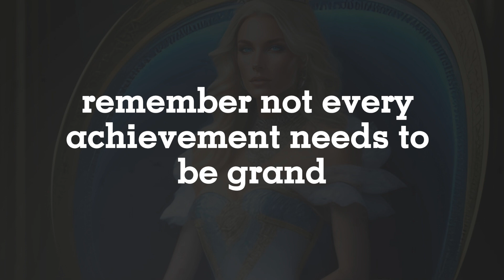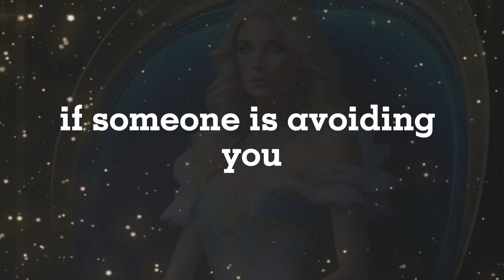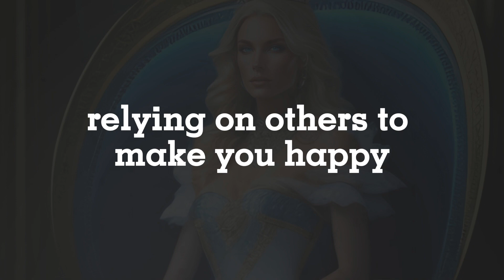Psychic Signs Someone Misses You || People Will Start Missing You When..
5 Signs from the Universe that Someone is Missing You
Psychic Signs Someone Misses You

1)This video has no negative impact on the original works (It would actually be positive for them)
2)This video is also for teaching purposes.
3)It is not transformative in nature.
4)I only used bits and pieces of videos to get the point across where necessary.